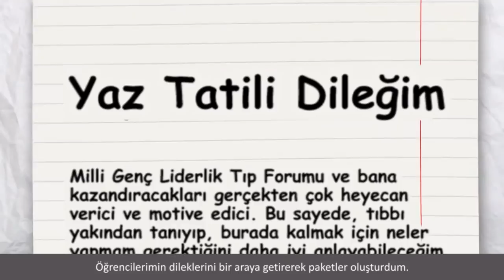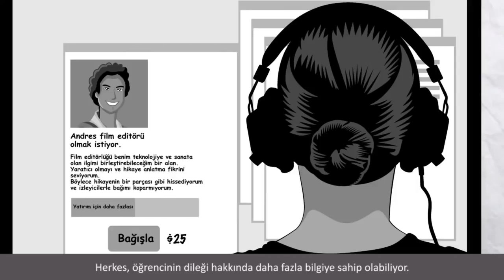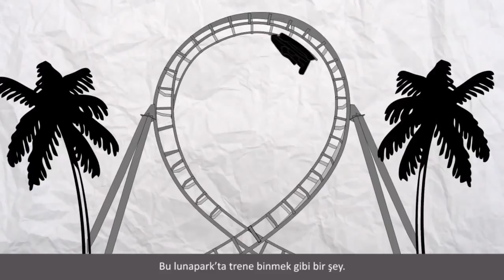Öğrencilerin Dilekleri Gerçekleşiyor (Girişimcilik)